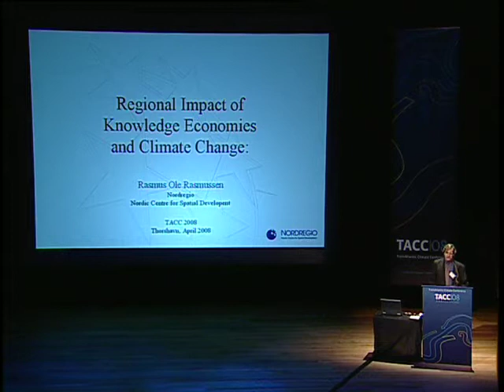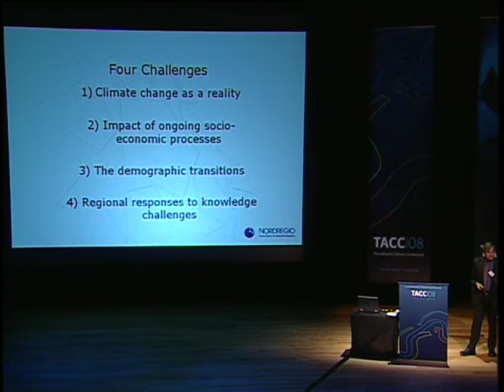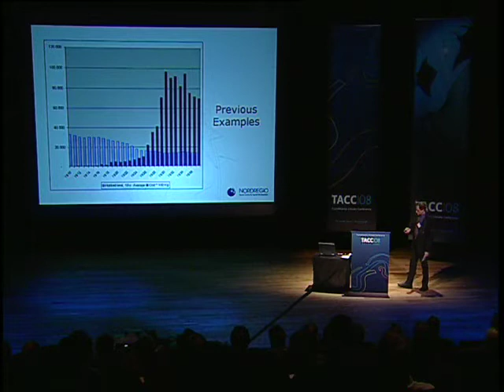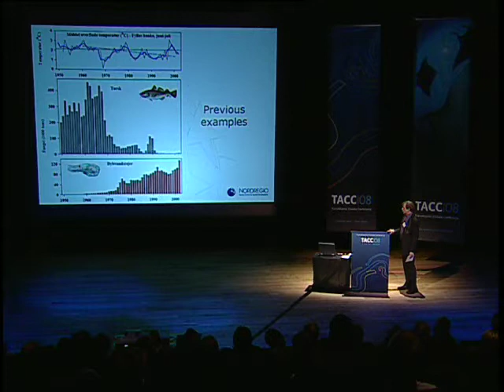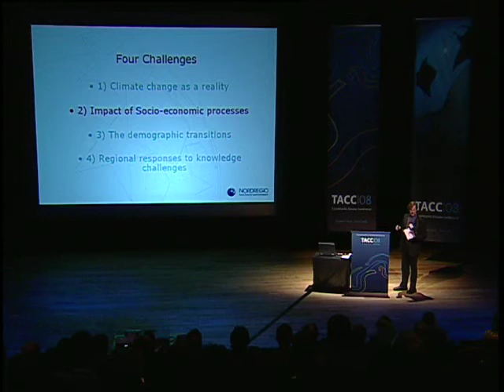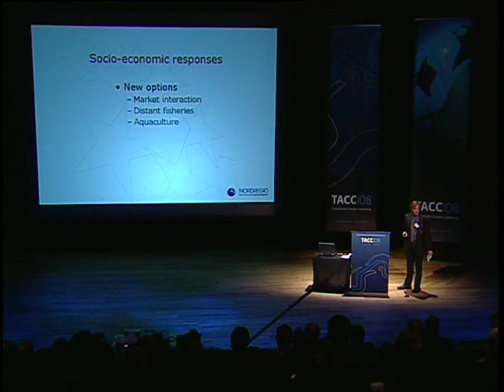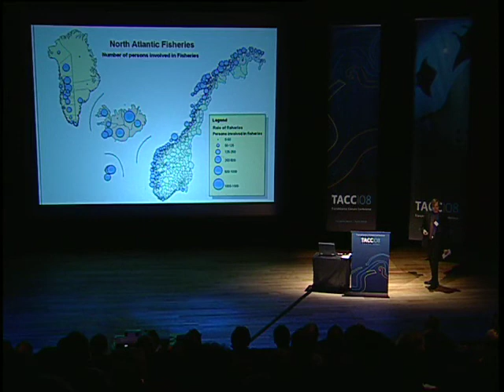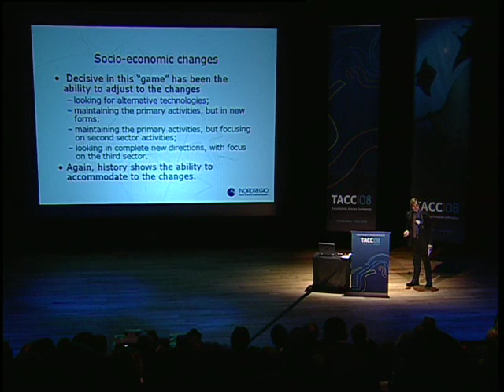Rasmus Ole Rasmussen - Part 1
"Regional Impact of Knowledge Economies and Climate Change." Mr. Rasmus Ole Rasmussen, Professor at Roskilde University in Denmark. 7th of April 2008. TransAtlantic Climate Conference (TACC2008), Faroe Islands. See website tacc2008.com for more information.